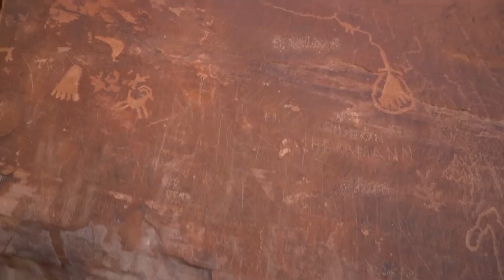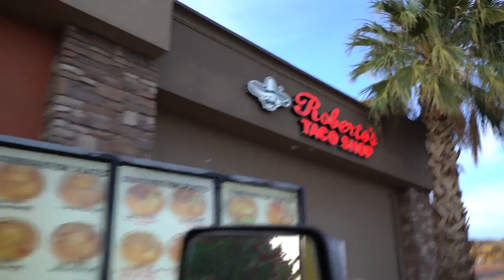VALLEY OF FIRE STATE PARK, NV :) VLOG:206